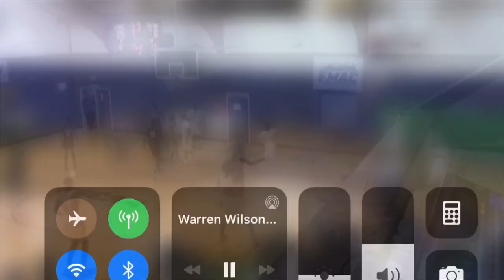Malik Galloway Junior Season !!!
MACU Basketball 🏀
Malik Galloway
Junior Season